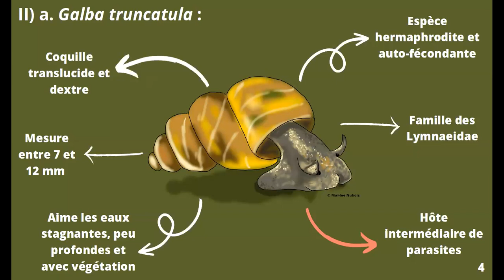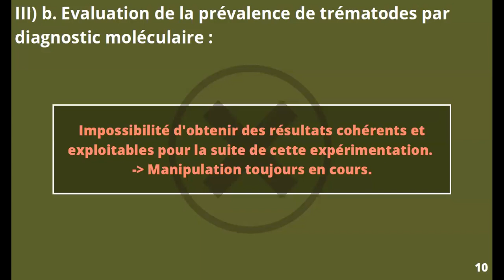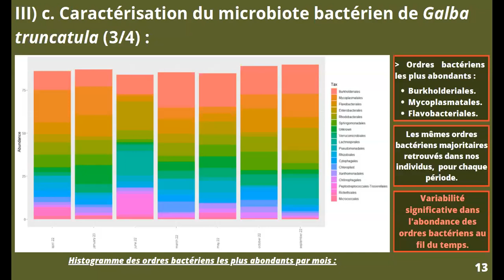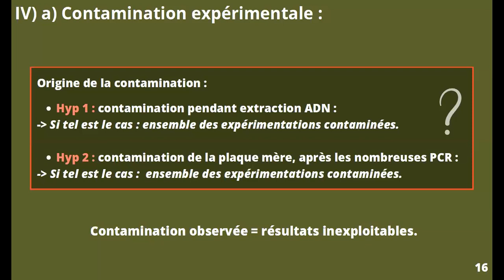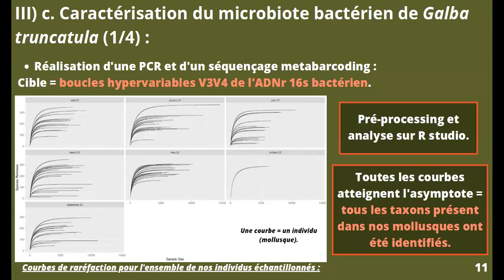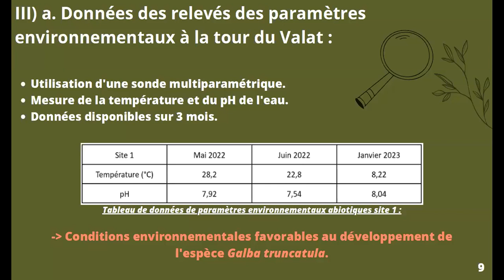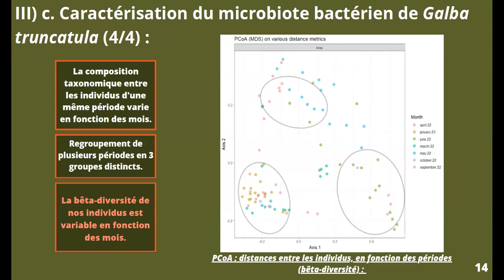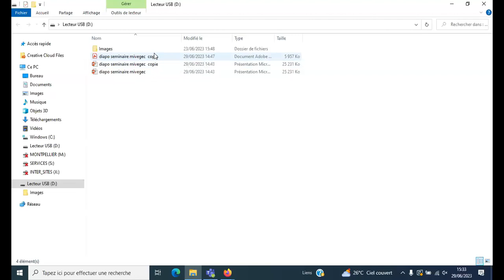Séminaire MIVEGEC du 29 06 2023 Léo LOPEZ et Clara TARBOURIECH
Léo LOPEZ étudiant de master 1 qui présentera ses travaux sur : "Étude de la dynamique temporelle et de la compétence hôte de Galba truncatula, pour Fasciola hepatica, en fonction de facteurs biotiques et abiotiques"

Clara TARBOURIECH étudiante en alternance qui présentera ses travaux sur : "Identification et caractérisation d’un densovirus infectant les moustiques du genre Aedes"